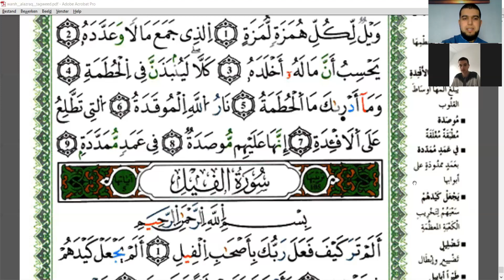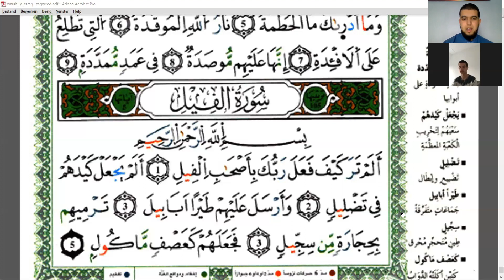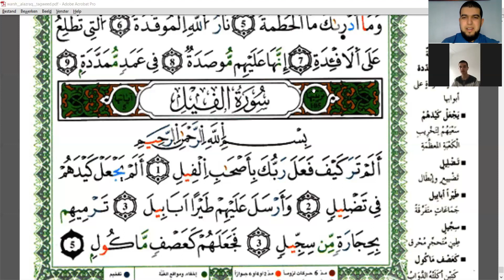#06 Tajwied Warsh - Oefening 02 - تمارين التجويد